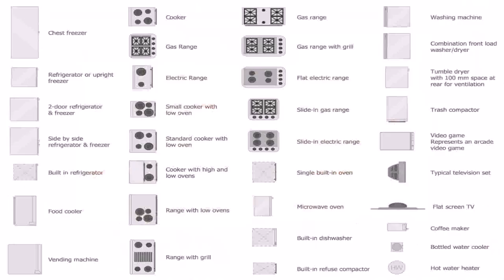House Plans With Kitchen In The Front (see description)